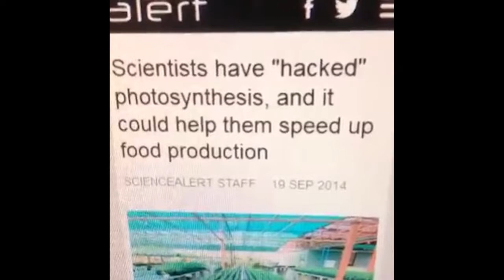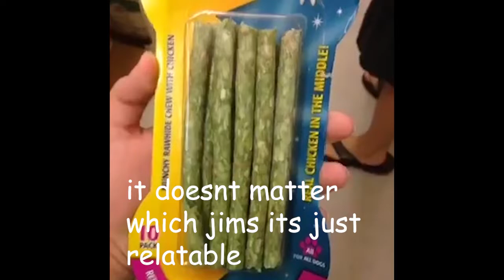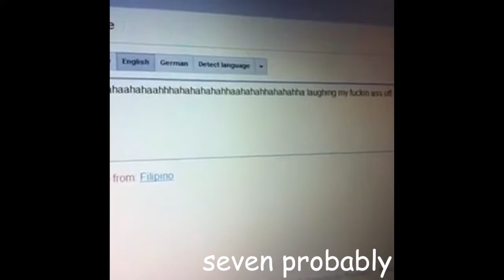Jims as Vines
I know there's a lot of robo in there, but can you blame me?

JimMas day 2, 2019

03/04/19